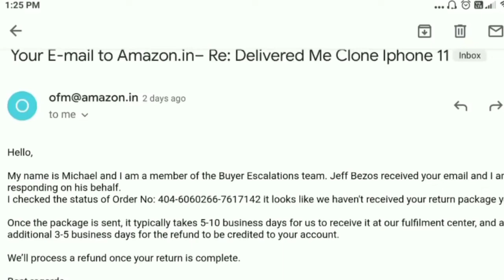Amazon Great India Sale 2020 SCAM / FRAUD || Fake iPhone 11 (Clone) @RS.47,999 Amazon Fraud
Amazon Great India Sale 2020 SCAM / FRAUD || Fake iPhone 11 (Clone) @RS.47,999 Amazon Fraud *SCAM ALART*

Our Queries :-
Top & Best app
Virtual tek
Raph
Amazon fraud